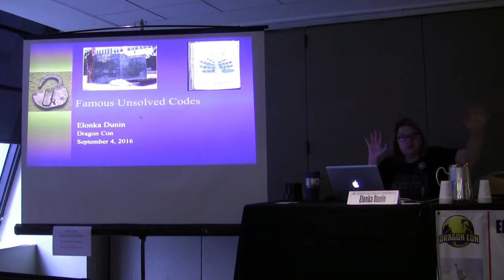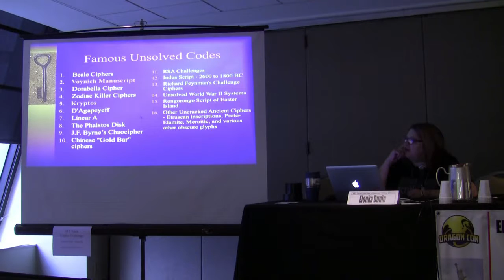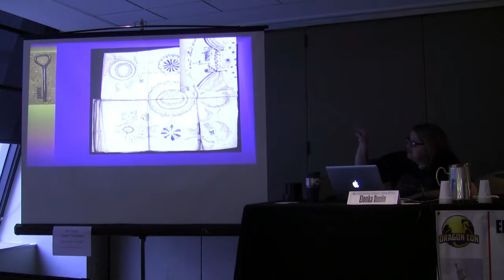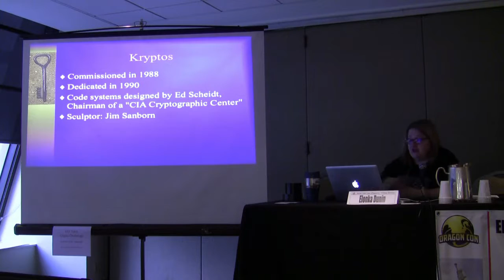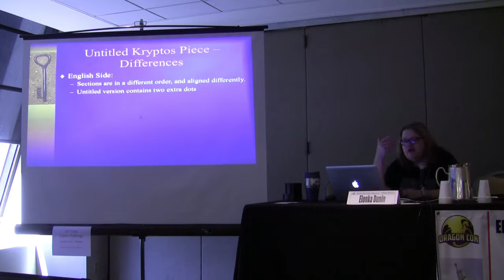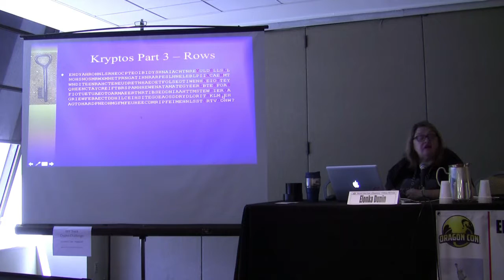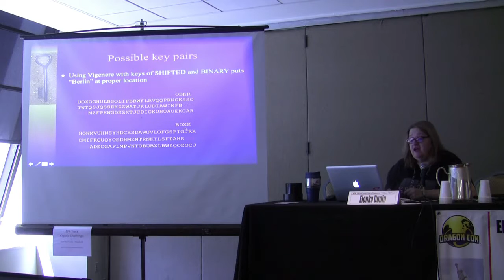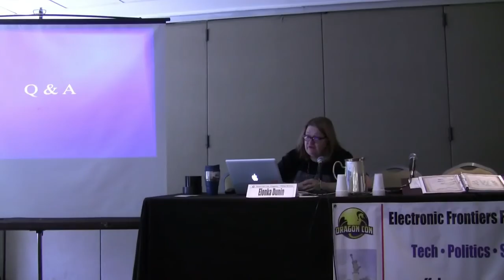Famous Unsolved Codes [DragonCon 2016]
Learn about two of the most famous unsolved codes: the modern enigma at CIA headquarters, and research on the centuries-old Voynich manuscript. Presenter: Elonka Dunin